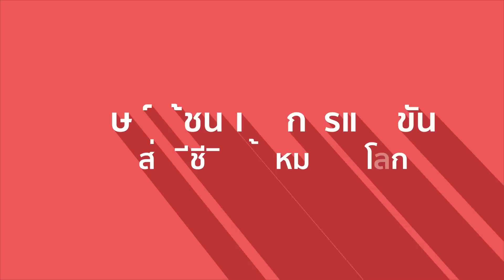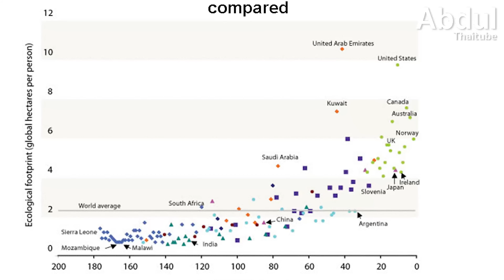มนุษย์ ผู้ชนะเลิศการแข่งขันของสิ่งมีชีวิตทั้งหมดบนโลก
มนุษย์ เผ่าพันธุ์ที่ครองโลก ทวีจำนวนประชากรแบบทวีคูณ จาก 500 ล้านเป็น 8,000 ล้านคนในเวลาเพียง 350 ปี! นี่เป็นชัยชนะเหนือธรรมชาติ หรือหายนะที่รออยู่เบื้องหน้า เมื่อเราต้องแย่งชิงทรัพยากรตามธรรมชาติ แย่งพื้นที่จากสิ่งมีชีวิตอื่น และนำไปสู่การทำลายความสมดุลของโลก

คำถามคือ แล้วมนุษย์เราจะสามารถมีชีวิตอยู่บนโลกใบนี้ไปได้อีกนานแค่ไหน ?  เพราะเมื่อสิ่งที่จำเป็นต่อการดำรงชีพเริ่มขาดแคลน การต่อสู้แย่งชิงความเป็นใหญ่เริ่มรุนแรงขึ้นทุกขณะ  มาร่วมหาคำตอบกับเรื่องราวของความสำเร็จและโศกนาฏกรรม ในการกลายเป็น “ผู้ชนะเลิศในการแข่งขันระหว่างสิ่งมีชีวิตบนโลกทั้งปวงของมนุษยชาติ"  กันครับ

00:00 มนุษย์ ผู้ชนะเลิศการแข่งขันของสิ่งมีชีวิตทั้งหมดบนโลก
00:54 1.มนุษย์ขยายเผ่าพันธุ์ได้อย่างก้าวกระโดด
01:34 2.ทฤษฎีการเพิ่มประชากรมนุษย์
02:58 3.ปัจจัยที่ช่วยให้ประชากรมนุษย์เพิ่มขึ้นอย่างรวดเร็ว
05:04 4.โลกสามารถรองรับมนุษย์ได้มากที่สุดกี่คน
06:24 5.ผลกระทบต่อสิ่งมีชีวิตอื่น
06:51 6.กลไกภายในสังคมมนุษย์ช่วยชะลอการเพิ่มประชากร